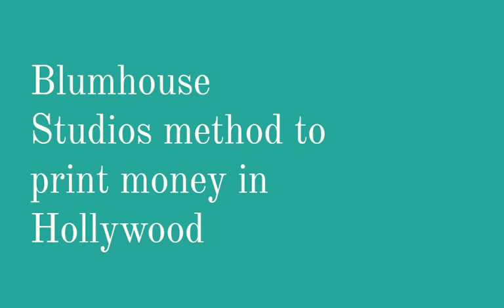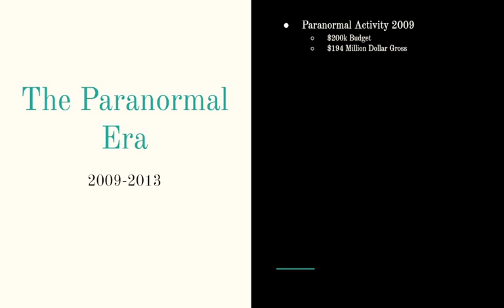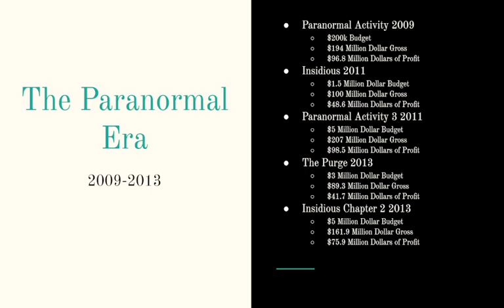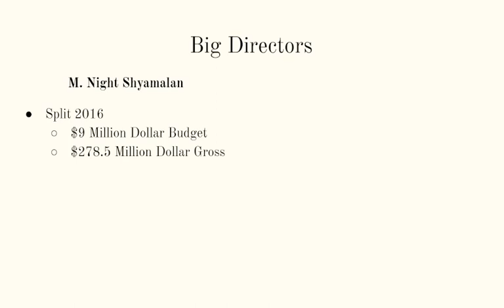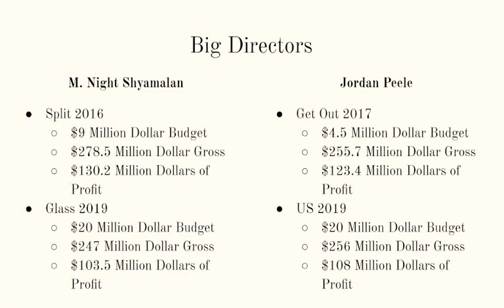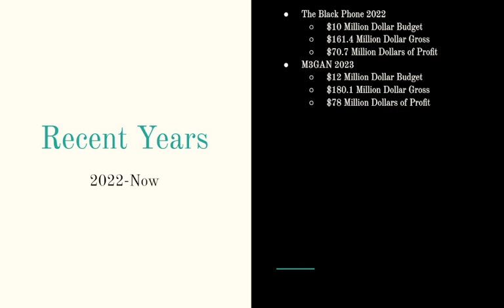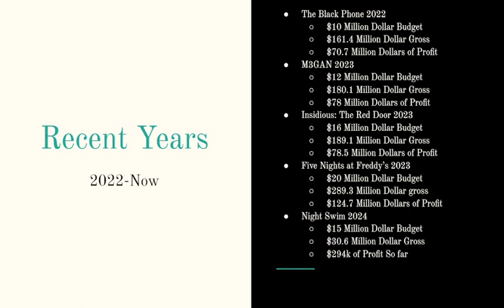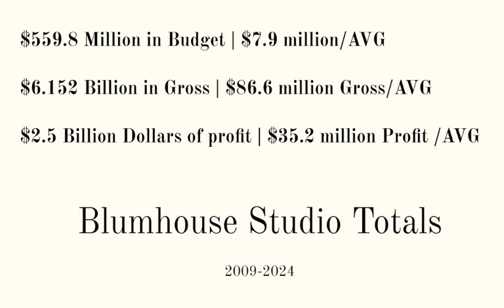Blumhouse Studios | By The Numbers | Episode 1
Welcome one and all too the very first episode of "By The Numbers" my monthly series were I will be going into a studio/movie or part of Hollywood and explain their success/failures and more by the numbers. There is no better studio to start out with for me than the one who has helped mold the Horror genre into the profitable sector of movie making we have today, Blumhouse Studios. What started as low investment horror movies has become a money printing machine that can churn a profit for not just the best they offer but also the worse.